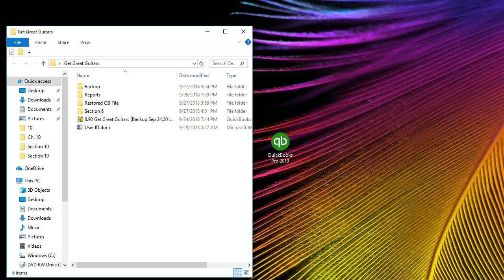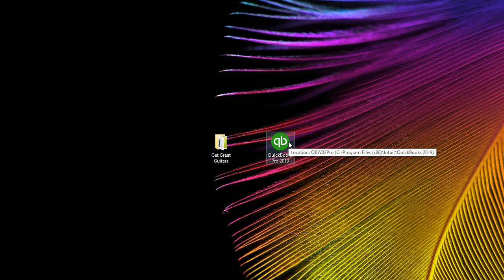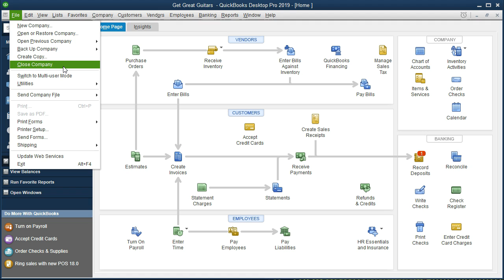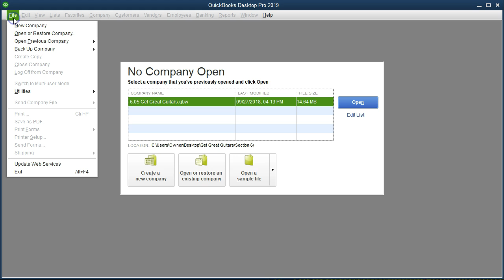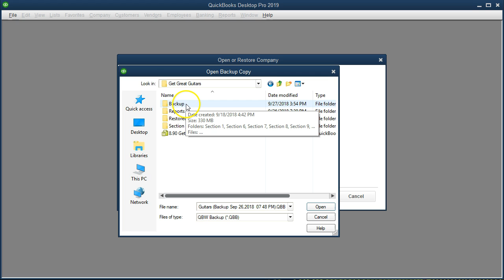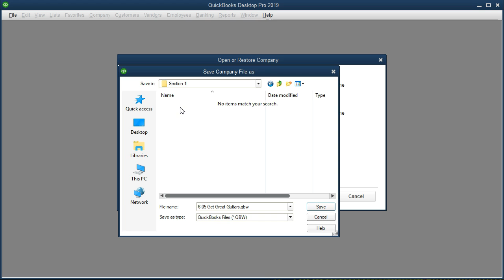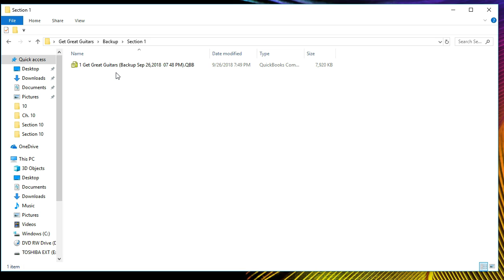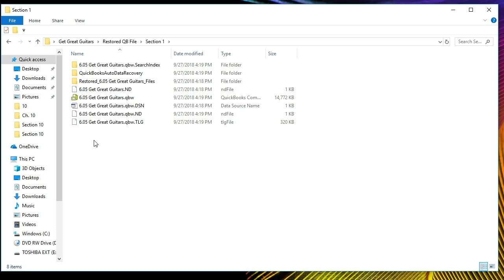QuickBooks Pro 2019 Restore Backup File - QuickBooks Desktop 2019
QuickBooks Pro 2019 - QuickBooks Desktop 2019 Restore Backup File will cover the restoration process of a backup file. Understanding how to restore a QuickBooks 2019 backup file is important so that we have security that we can retrieve our data. We will restore a QuickBooks 2019 backup file to a QuickBooks 2019 version of software. It is important to not that we can generally update an older version of a backup file to a never version of the accounting software but we cannot generally open a newer version of a backup file on an older version of QUickBOoks software. In other words we can open a 2017 QuickBooks backup file in QuickBOoks 2018 software but we cannot open a QuickBooks 2018 backup file on QuickBOoks 2017 software.